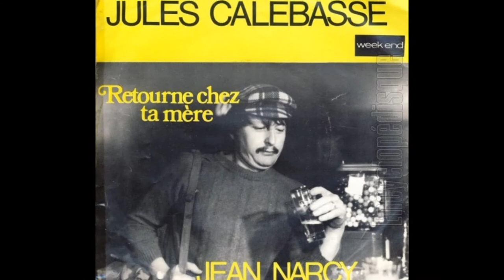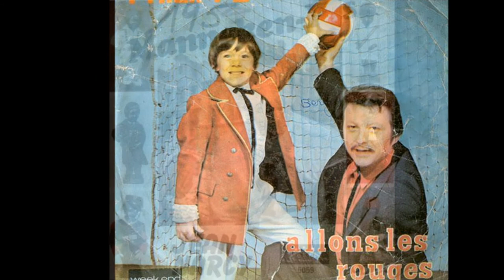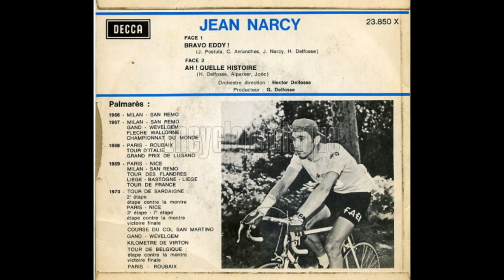Jean Narcy - Comment ca va